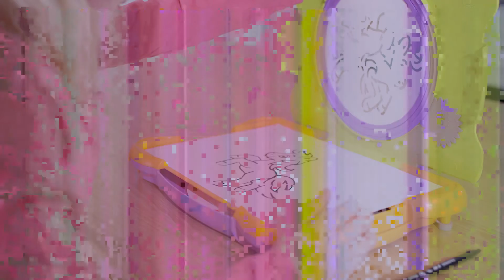DESSINS MYSTERES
Vidéo démo

Trace les traits jaunes, bleus et rouges, puis découvre ton dessin !